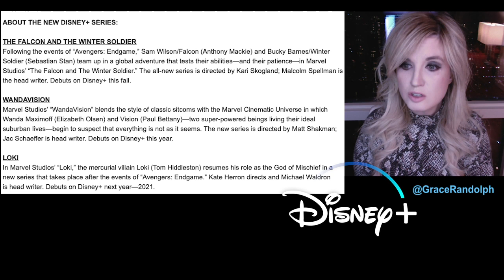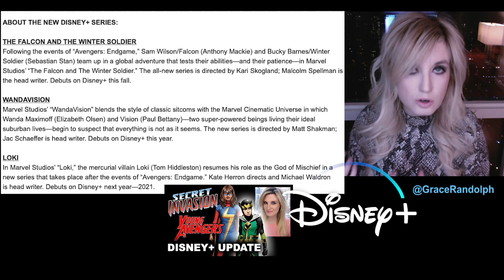Marvel Disney Plus Trailer BREAKDOWN - WandaVision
MCU Disney Plus Super Bowl TV Spot reaction today! Beyond The Trailer's breakdown for 2020! WandaVision! Wiccan and Speed Twins!

Marvel Disney Plus Super Bowl Trailer breakdown today! Beyond The Trailer host Grace Randolph's reaction & review of the official TV spot for MCU Disney Plus at the Super Bowl 2020 featuring WandaVision, Falcon and the Winter Soldier and Loki! Wiccan and Speed Twins! Sitcoms like Dick Van Dyke, The Brady Bunch and more! What's the TVA Time Variance Authority?! Enjoy this breakdown of the official Super Bowl trailer for Marvel Disney Plus before you see each full episode in 2020!  And be sure to make Beyond The Trailer your first stop for movie and entertainment news here on YouTube today!